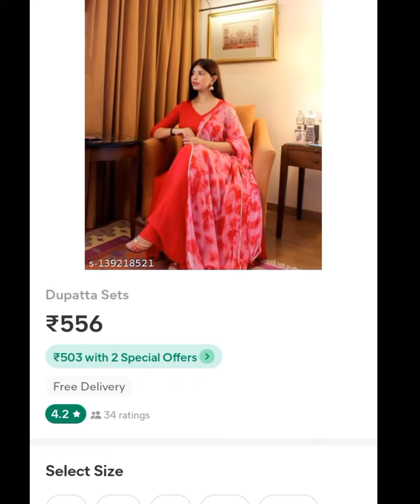meesho dupatta set haul//kurta with dupatta and bottomware/stitched kurta set(₹556) code–139218521